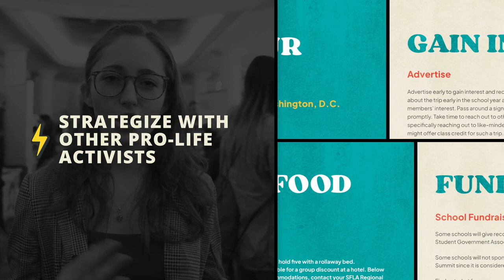The Epic Fail of the Pro-Abortion Agenda in Pop Culture | Alex Clark | Episode 170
The one & only Alex Clark, host of @POPlitics & The Spillover Podcast, is back on Explicitly Pro-Life to talk about the most recent pop-culture happenings related to abortion. Listen to this episode for our take on these raunchy & explicit, real stories!

Available NOW on: ExplicitlyProLife.com or wherever you get your podcasts!